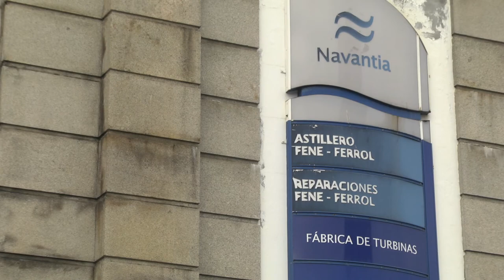CARGA de DIGNIDADE filme promo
O 2 de xuño do 2013 colectivos culturais, sociais e políticos da comarca de Ferrol encheron a reixa de Navantia de prendas de roupa, inspirados nos monos colgados meses atrás por traballador@s do naval. Radio Buguina convocou a acción protesta e artística recollida por Tingalaranga nesta pelicula de 30 minutos realizada por Bocixa en dúas xornadas reivindicativas. A Armada Española ordena a "limpeza" desa obra inmediatamente pero o filme fará que perdure aquela obra efímera realizada por centos de persoas cargada de dignidade-